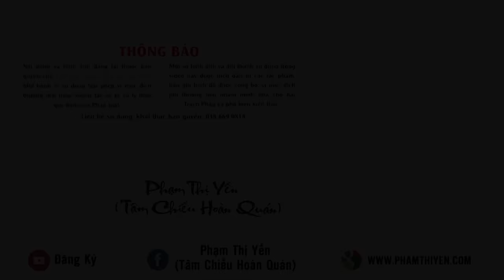Tinh tấn tu tập của người con Phật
Phật tử chúng ta ai ai cũng mong muốn mình được trở nên tinh tấn trên con đường học đạo, sớm đạt được giác ngộ và có những thành quả nhất định trong tu tập. Tuy nhiên, cụm từ “tinh tấn” đối với nhiều người còn khá mông lung, chưa hiểu rõ nghĩa chân thật của “tinh tấn” là như thế nào.
Xin mời quý vị và các bạn cùng lắng nghe những lời chia sẻ của Cô chủ nhiệm Phạm Thị Yến về sự tinh tấn trong tu tập của người con Phật nhé!
1. Bài cúng ông Công ông Táo năm 2022
2. Bài cúng tất niên năm 2022
3. Bài cúng giao thừa Tết Nguyên Đán năm 2022
4. Bài cúng các ngày Tết năm 2022
5. Bài cúng mãn tết (hóa vàng) năm 2022